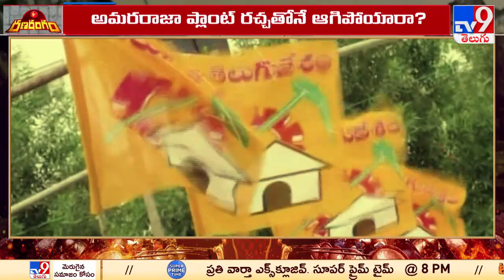Rangarangam : మిస్టర్ గల్లా.. రాజకీయాలు వదిలేస్తున్నారా? - TV9